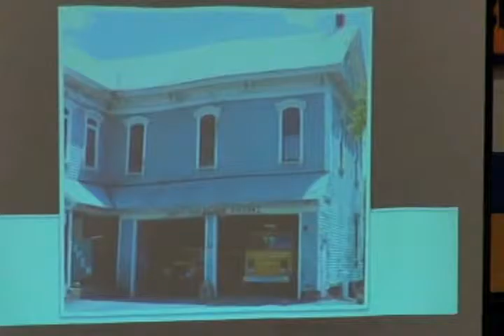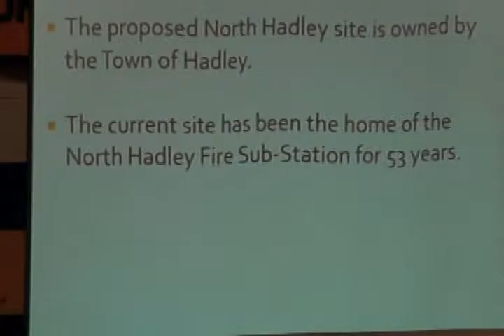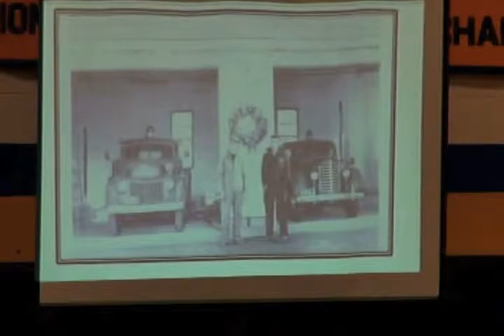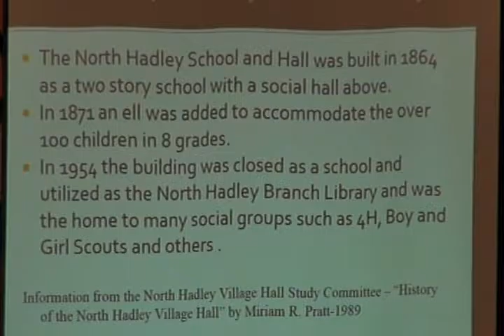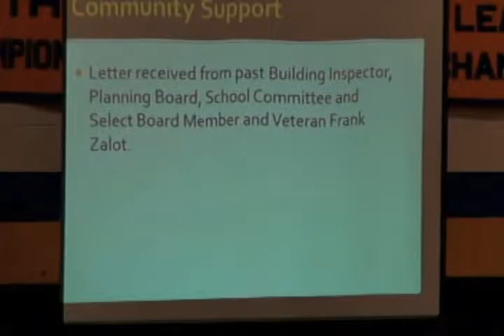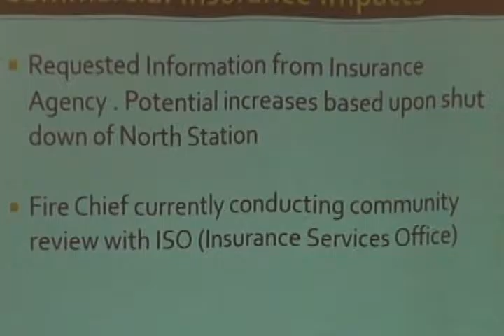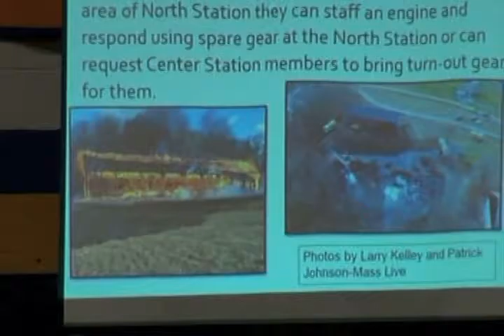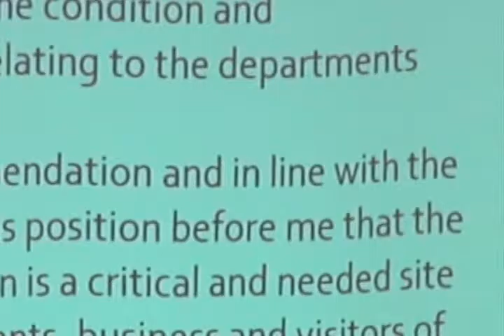Article 6 fire sub station